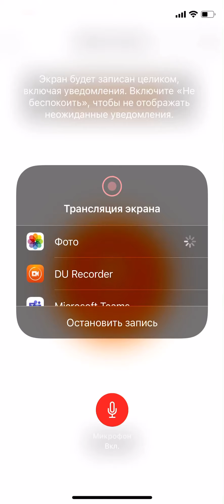Дохожу до 13 уровня BRAVL PASS 😎😎👍👍